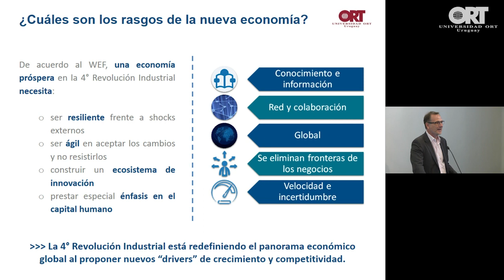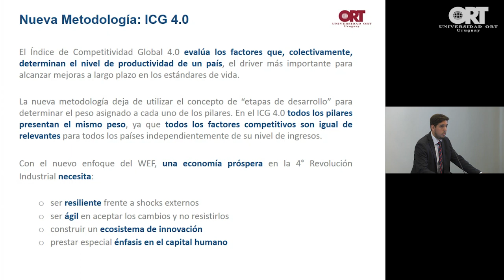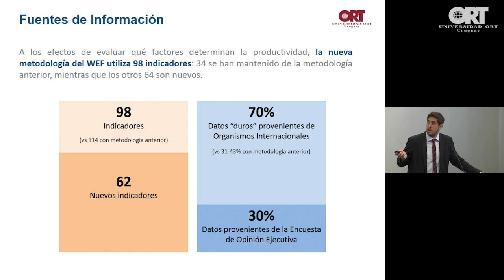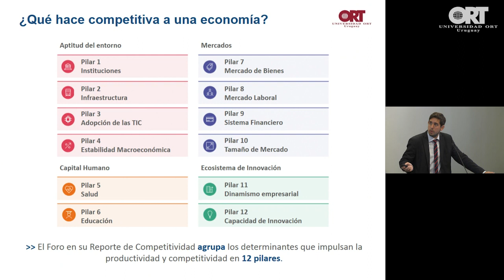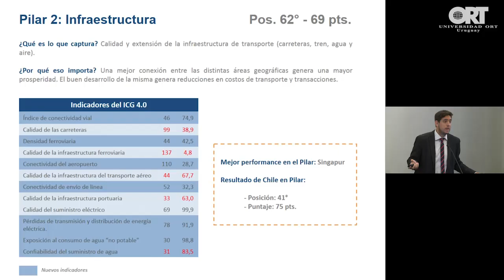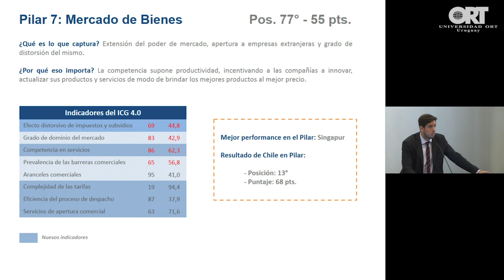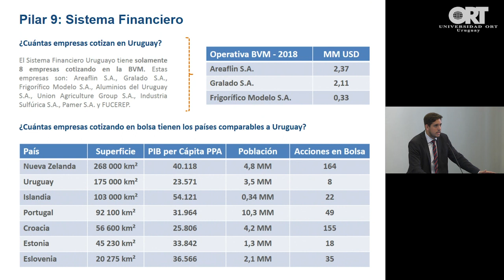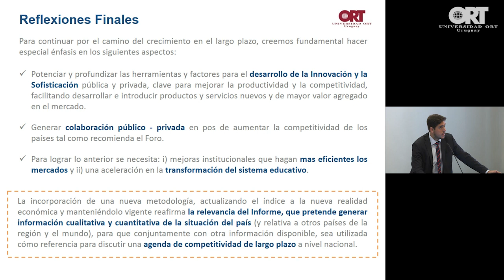Presentación del informe de competitividad global 2018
Uruguay se ubicó en el lugar 53 en el Informe de Competitividad del Foro Económico Mundial (WEF, por sus siglas en inglés). En el ranking anterior el país estaba en el lugar 76; sin embargo, esta mejora se debió a cambios en la metodología con la que se realizó el informe.
Un pilar del ranking en el que el país se destacó fue “disponibilidad tecnológica”, pero tuvo malos resultados en “eficiencia de los mercados” y en “innovación”.
La presentación del informe fue organizada por la Cátedra de Comercio Internacional y el Departamento de Estudios Internacionales. Tuvo lugar el lunes 26 de noviembre de 2018 en el auditorio de la Facultad de Administración y Ciencias Sociales.
La jornada contó con la exposición del Ec. Isidoro Hodara –exdirector general de Comercio Exterior del Ministerio de Economía y Finanzas (MEF) y vicepresidente de Zonamérica–, el Cr. Bruno Gili –socio de CPA Ferrere y exconsultor del Banco Interamericano de Desarrollo (BID) y del Banco Mundial, entre otras organizaciones– y del Cr. Federico Monetti –consultor senior en CPA Ferrere y docente de proyectos de inversión de ORT.